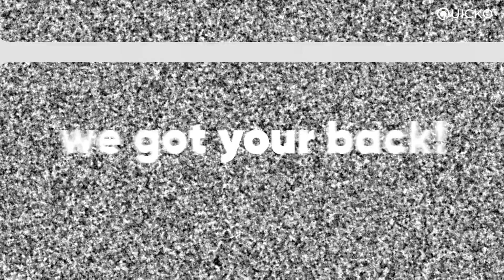Welcome to Quicko | All things finance every week!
Welcome to Quicko's official channel, your one-stop destination to learn everything about money, personal finance and of course, TAXES!